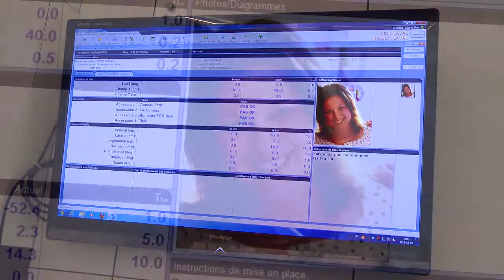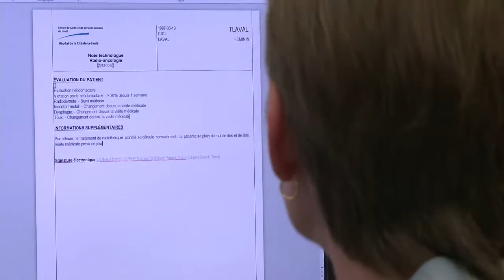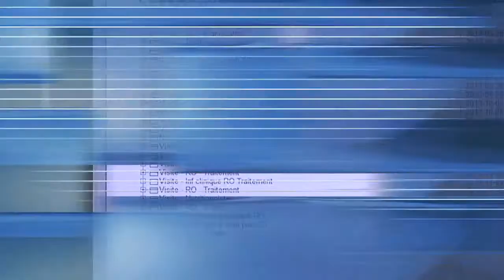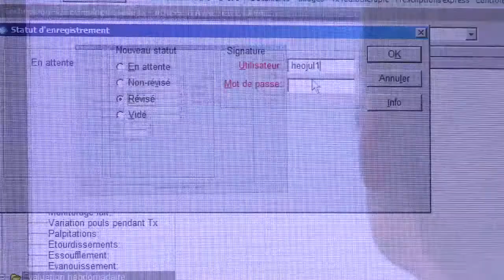Next Generation Cancer Treatment - Elekta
Elekta is featured on 21st Century Television to discuss their next generation cancer treatment.